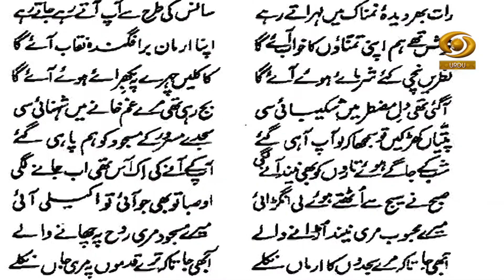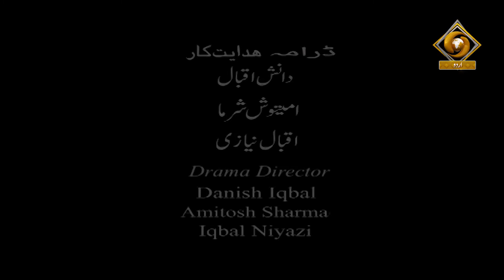Theatre Ek Safarnama EP 01